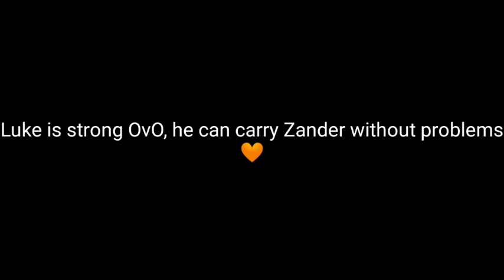Luke is strong OvO 🧡 | Lander Moment 🧡💜 | The Music Freaks 🎶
Hi! Hope you like this video! ^w^ I made this with so much love for you! 💙✨

• This is just my opinion TvT

Now it's the time for the credits! UwU, this music, videos, characters are NOT mine, my intentions aren't steal Rosy's work, that's why I'm gonna give the credits QwQ

♡ Credits ♡

📽️ Characters and Series by @RosyClozy

This video is a part of The Music Freaks Ep. 8

Go support the amazing and talented voice actors!! 💛🧡💜💙💚✨

• Hailey's Voice Actress - RaikooA

♡✧ Link to her socials

• Jake's Voice Actor - The Peach God

♡✧ Link to his socials

• Zander's Voice Actor - Robert Cossyleon

• Luke's Voice Actor - Mark Lee

🎶 Music

Well, that would be the end of credits! ✨💙💚♥️💜💛🧡

✧ Apps Used

- KineMaster Pro (For the editing)
- Ibis Paint X (For the thumbnail)
- SnapTube (For the video/music download)